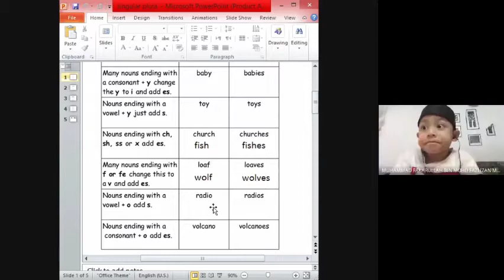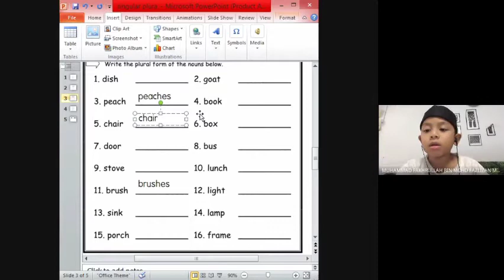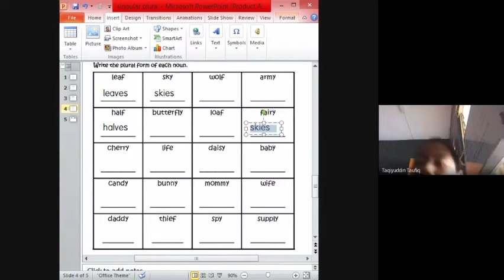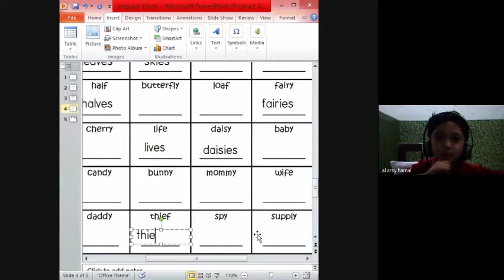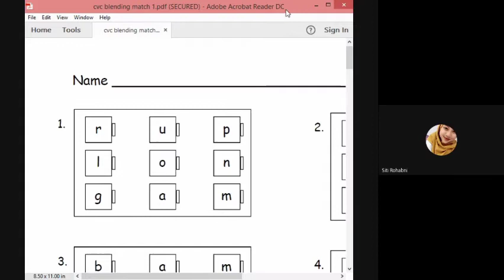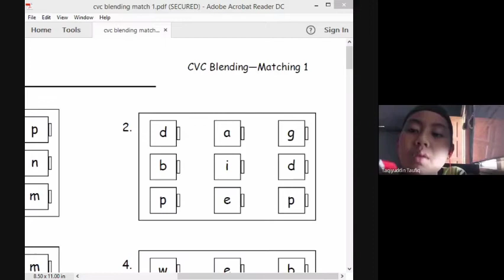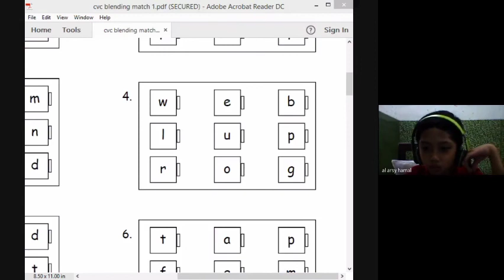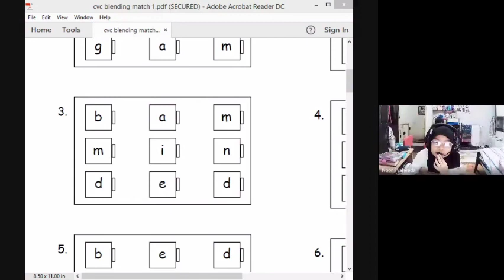29.01.2021 - 3K - Minggu Transisi - Bahasa Inggeris